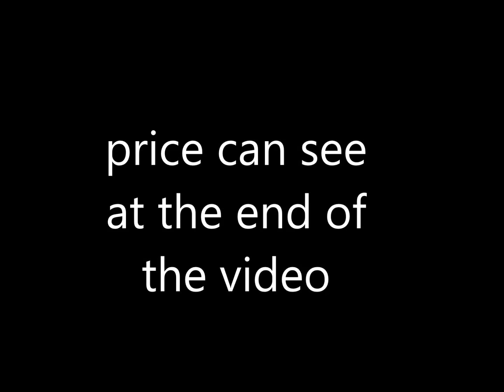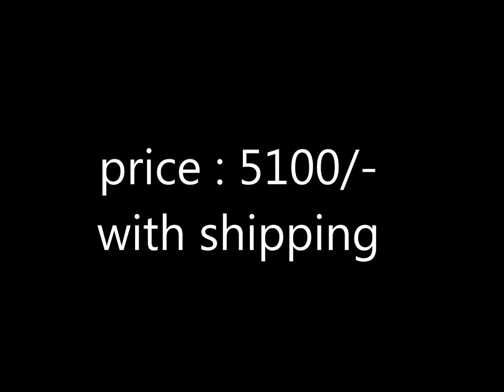top pure kuppadam sarees with pochampally border with price,latest ,images,lowcost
please watsup for details and price : 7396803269

Significance of Saree and advantages of wearing it

Our saree is an endowment of unadulterated Hindu convention. Saree dependably has a pallu (Free end of a saree, ordinarily worn over the shoulder and head). Ladies never let it tumble from their head, and on the off chance that it falls, it stays hung around the shoulder. Ladies secure the pallu to the abdomen and get associated with their work. How might one depict the enormity of the pallu ? The baby in the support yearns to be taken in the mother's pallu. Henceforth, for a baby, the mother's pallu resembles Parameshwar (Supreme God). At the point when the tyke grows up, it holds its mom's pallu and figures out how to walk. The tyke utilizes its mom's pallu to wipe its mouth. After the little girl's marriage, the dad asks for the spouse's folks – 'Acknowledge my girl in your pallu'. Thus, the saree and the pallu are an image of our Hindu culture.

Western clothing, for example, pants, T-shirt, chudidar, salwar-kurta, have turned into an indivisible piece of the present day Hindu lady's way of life. On the other hand, the utilization of customary Bharatiya clothing, for example, nine-yard saree, which infact is the character of the Hindu culture, has been confined to womenfolk in the towns. Any clothing unwittingly impacts the mentality of the wearer. The pervasive rajasik-tamasik clothing, for example, chudidar, pants, and so forth make a lady rash and slanted towards common delights. Then again, sattvik clothing, for example, the six-yard or a nine-yard saree, make a lady prudent and Dharma-withstanding. Submitting to Dharma expands dedication and bhav (Spiritual feeling) unto God and the individual starts to proceed onward the way of God-acknowledgment. Another inconvenience of wearing rajasik-tamasik clothing is an expansion in the likelihood of the pain because of negative energies for the wearer. Interestingly, sattvik clothing turns into a compelling weapon in the fight against negative energies.

Each subject in Hindu culture depends on the investigation of Spirituality. In our way of life, there is a convention of wearing a nine-yard saree. In the prior circumstances, ladies used to wear nine-yard sarees just; however today, ladies think that its badly designed wearing it. Hence, they have begun wearing six-yard sarees. Today as well, ladies in towns and some urban ladies wear nine-yard sarees amid different love ceremonies. Contingent upon the distinctive States to which a lady has a place, the pallu of a six-yard saree is hung on the left or the correct shoulder. According to the family convention, a few ladies either cover their head with the pallu or wrap it behind them.